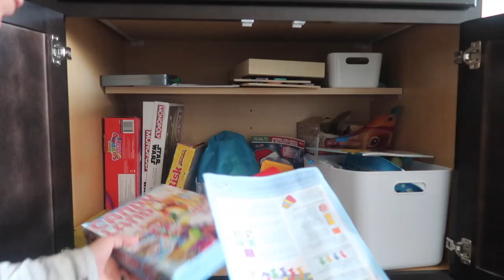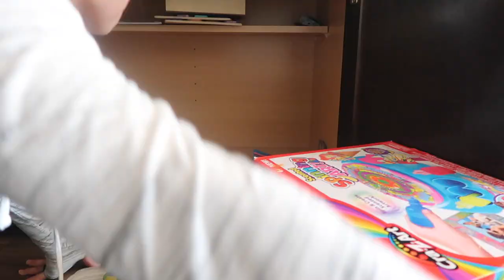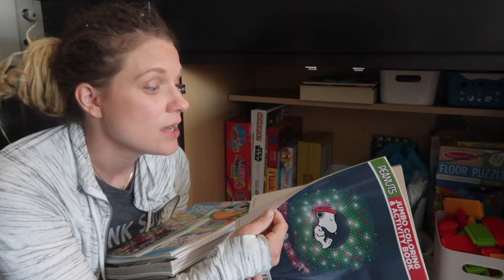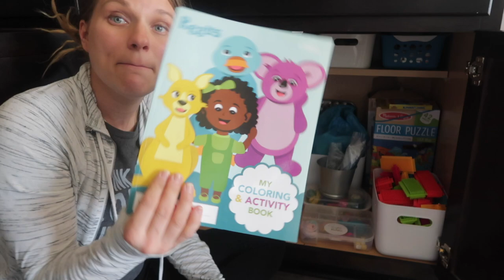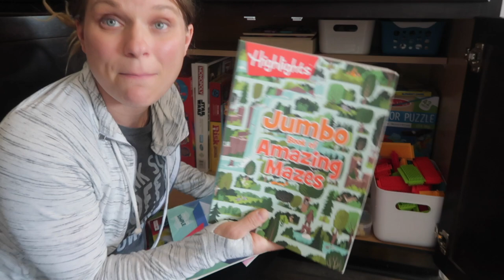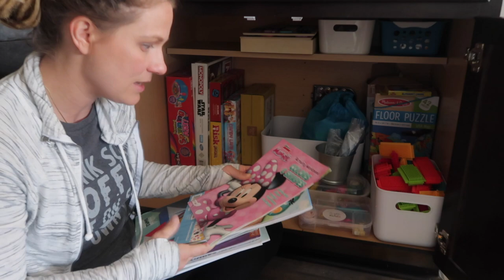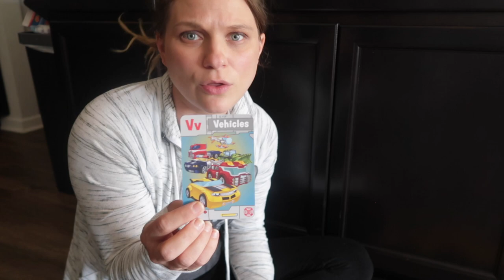DECLUTTERING MARATHON! | Declutter clean and organize with me! *vlog style*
What better way to welcome the summer season than with a HUGE DECLUTTER! I'm thinking this may need to be a series because I feel so much better about my space and I need more of that good feeling!

0:28 My Closet
6:35 Makeup and Bathroom Counters
8:57 Bathroom Cabinets
10:45 Kids Craft Space
24:05 Dressers
27:35 Decluttering Laundry

Home Stuff:
My Dyson V8 Animal
Shark Steam Mop
Clip on Strainer
Coffee frother
Bamboo artwork hanger
double sided chalk board
Toddler chairs

Current Faves
Bike shorts
Go to tee
Roller lash mascara

Camera gear
Cannon G7X MarkII